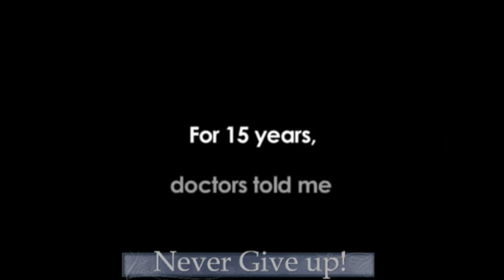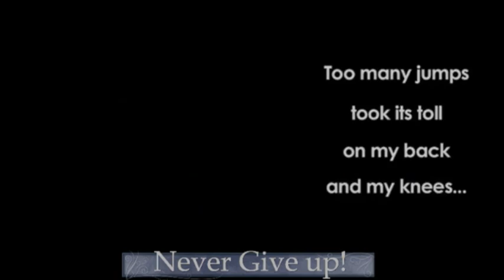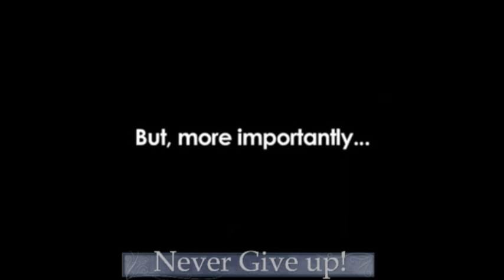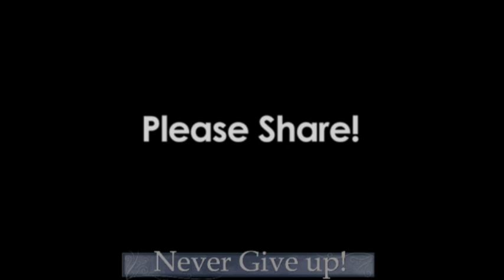Silent Movies are Back!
GOOD KARMA BAND live ep. 68 Highlights 1-16-16
"GOOD KARMA BAND"- Is a band that performs and writes music aiming to help happiness be an easier choice. We don't believe in fan's, you're our friends, if we could say thanks, and we are happy you enjoy what we do personally to every single one of you, we would!

DESCRIPTION: In this episode we make you laugh and Rock your socks off! Just sit back, get comfortable and let us entertain you. We perform and invite guest bands to entertain you every Saturday at 7pm, follow and chat with us live.

Time Stamps -
  0:37 - Mustang is pre recorded
  0:54 - Johny's Guitar Jam
  1:20 - Punk Little Driver with Cow Bell aka CBR
  1:46 - Mystery Call "Norman Good" w/Blackout
  4:24 - Only One Left Jam
  5:21 - Somebody Special
  5:43 - Watering Limbo Jam
  6:37 - Creepy footage
7:16 - Silent Movie Original Video

●▬▬▬▬▬▬▬๑۩۩๑▬▬▬▬▬▬▬▬●
●▬▬▬▬▬▬▬๑۩۩๑▬▬▬▬▬▬▬▬●

PRODUCED BY: Good Karma Studios

LINKS

---OUR FRIENDS ---

- GKB Mustang Show -
on
-Fasching Web Radio -

-L.JB DATA